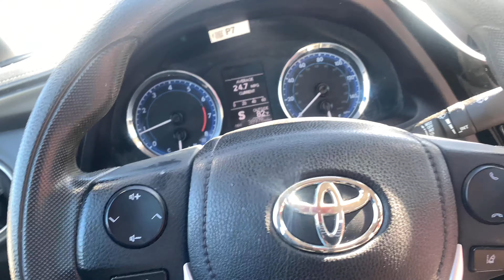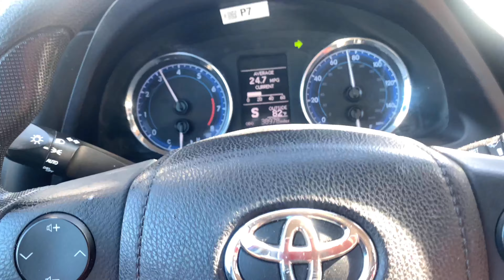Daily vlog 3: there was a shooting at my neighborhood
There was a shooting that happen last year where two friend were fighting for the front seat then the other one pull out a gun and shot his friend in the head. When its happen none of the neighborhood came out for an entire month.